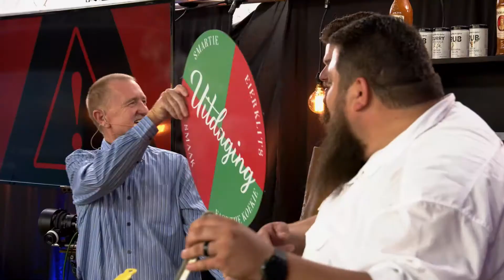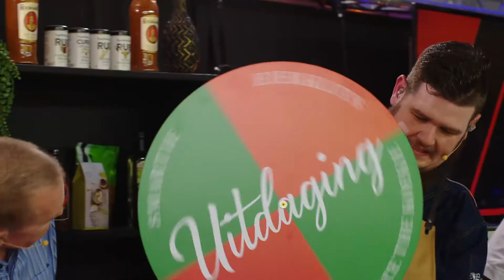Pappachef episode 10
Ichnus Wait  en Wynie Strydom is in die ateljee. Kyk en kook saam! Laai die resep af, besoek Afrikaans.com se webtuiste.